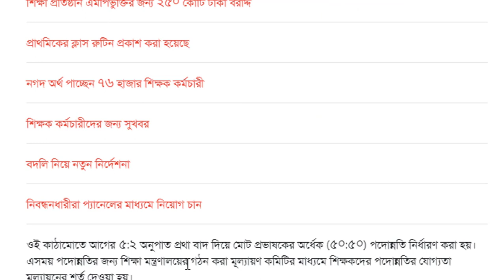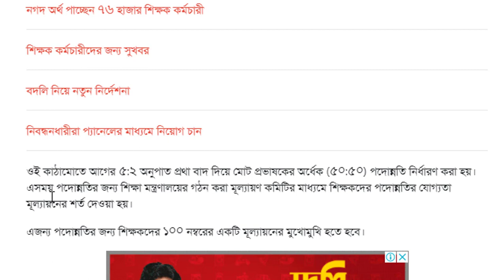শিক্ষকদের পদোন্নতি নিয়ে সুখবর দিলেন মন্ত্রনালয়।। education_update_news_today